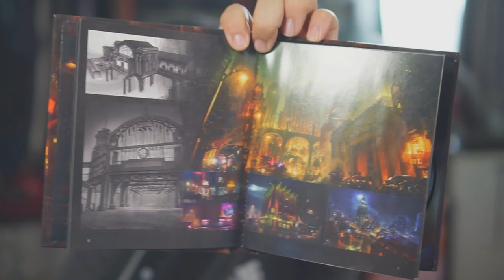THE END. (Gotham Knights FINALE)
THE END. (Gotham Knights FINALE) Here it is, we've reached the grand finale for my Gotham Knights Let's Play! Enjoy my reaction to the ending and more.

ABOUT GOTHAM KNIGHTS:
Batman, Jim Gordon - they thought they had a handle on Gotham City, but there are hidden forces at play that no one talks about. It is up to the Gotham Knights - Batgirl, Nightwing, Red Hood, and Robin - to uncover the secrets of this city’s past before it’s too late. But beware, the Court of Owls is always watching, always listening.